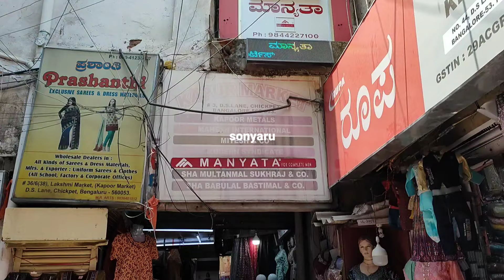Chickpet Bangalore Wholesale Dailywear&Festival Lightweight Sarees/Single Saree Courier AVL/Shopping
Bulk Orders Available
Video Call FECILITY AVAILABLE

Shop Address 👇👇
Ashapura Silk Sarees
#42/7, ground floor
Kapur market
d.s lane, chickpet
Bangalore -560053

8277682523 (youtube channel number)